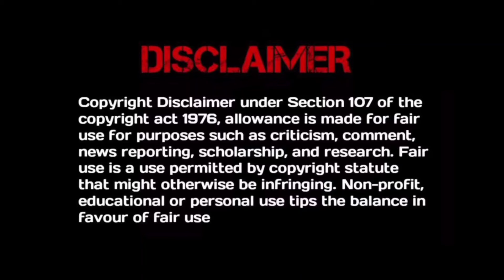Classmate to contract Boyfriend 👩‍❤️‍👨 ❤️| The Best Day of My life| Episode 9 | In Telugu